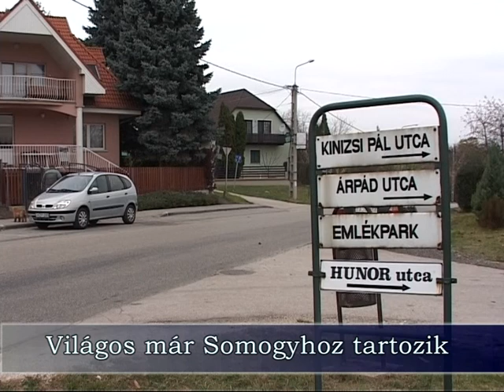Somogy örömmel fogadja Balatonvilágost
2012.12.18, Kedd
2800 hektárnyi területtel és 1400 új somogyi polgárral gazdagodik a megye 2013 január elsejétől - hangzott el ma a Vármegyeházán, amikor bemutatkozott a sajtó képviselői előtt a legújabb somogyi település, Balatonvilágos polgármestere. A település Somogy megyéhez csatolását tegnap szavazta meg az Országgyűlés. Fekete Barnabás polgármester örömét fejezte ki, hogy ügyükben egyhangú volt a parlament döntése.
A Veszprém megyei település már 2007-ben is kezdeményezte a megyeváltást az egészségügyi és oktatási szolgáltatások javítása érdekében. Ezt azért szerették volna, mert Balatonvilágostól az egyes közszolgáltatásokat nyújtó Balatonfüred 41 kilométerre van, ahova nem biztosított az átszállás nélküli, gyors kapcsolat tömegközlekedési eszközökkel. Ezzel szemben Siófok csupán 16 kilométerre fekszik. Fekete Barnabás polgármester reményét fejezte ki, hogy a váltás nyomán könnyebb lesz a balatonvilágosi polgárok élete.

Fekete Barnabás, polgármester, Balatonvilágos:
- Én abban bízom, hogy ez mindenkinek az előnyére és a gazdaságosabb együttműködésre szolgál. Nagyon jó a kapcsolatunk Siófokkal, hiszen együttműködünk iskolában, most az egészségügyben is újra együtt. Építve a korábbi jó kapcsolatokra ez mindenkinek előnyös lesz.

Nemcsak területtel és állampolgárokkal gyarapodik Somogy. Balatonvilágos ugyanis kiegyensúlyozott gazdálkodást folytatott az elmúlt években. Így mindössze egy 12 milliós hitele volt, ám ettől most az állami átvállalásnak köszönhetően megszabadult. Ráadásul a volt MSZMP üdülőt sikeresen értékesítette a település, és a beruházó 300 millió forintos turisztikai beruházást valósít meg, és ezzel most már Somogy hírnevét is öregbíti.

Fekete Barnabás:
- Nagy ellenvélemény volt az, hogy a megyeközpont távolabb kerül a községtől, mert Veszprém olyan 35 kilométerre van a községtől, Kaposvár viszont olyan 90-100 körül van. De általában a hogymondjam, a mindennapokban nem szükséges annyi embernek a megye központba járni.

Annál is inkább, mert január másodikától már a siófoki központú járási hivatalban intézhetik ügyeiket a balatonvilágosi lakosok is. A tájékoztatón Gelencsér Attila azt is elmondta, ezt a lépést, a közigazgatás teljes átszervezésével együtt kellett végrehajtani. Az újrarajzolt választókerületi határokat, a járási határokat is és az összevont hivatalrendszert is ehhez kellett igazítani - tette hozzá a somogyi közgyűlés elnöke.

(Somogy TV, Híradó)